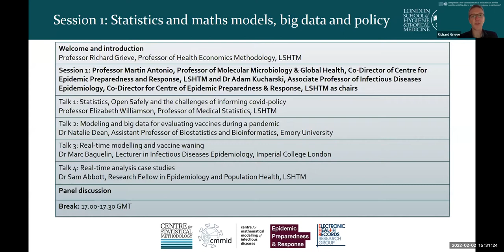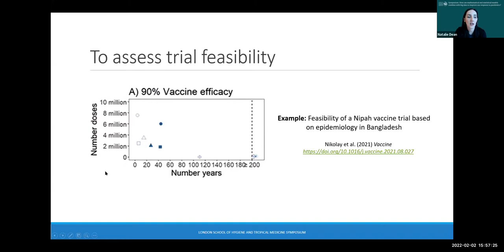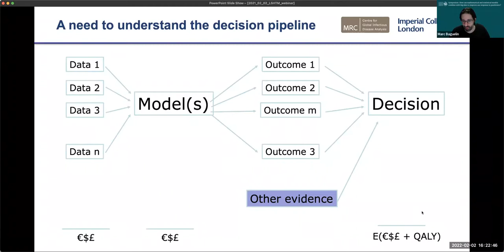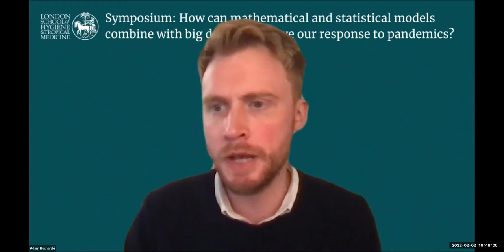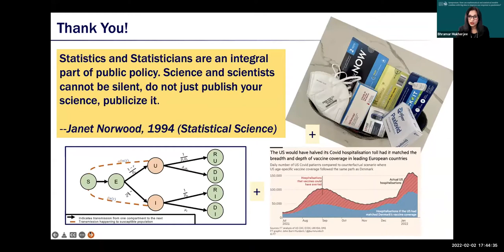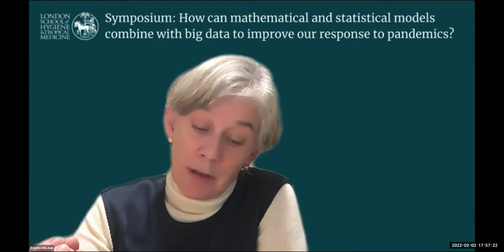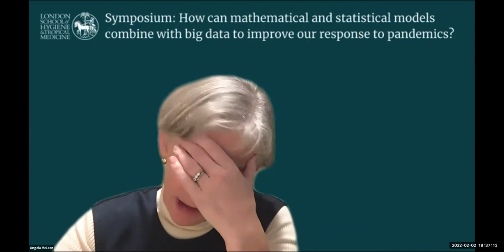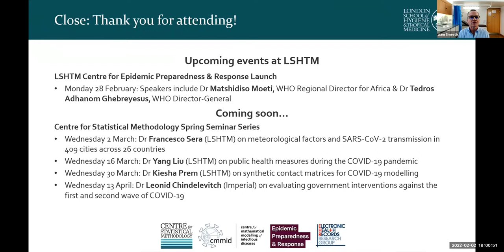How can mathematical & statistical models combine with big data to improve response to pandemics?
SESSION 1 | Statistics and mathematical models, big data and policy

• 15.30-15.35: Welcome and introduction | Professor Richard Grieve, Professor of Health Economics Methodology, LSHTM
• 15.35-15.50: Talk 1 and Q&A - Statistics, Open Safely and the challenges of informing covid-policy | Dr Elizabeth Williamson, Professor of Medical Statistics, LSHTM
• 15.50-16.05: Talk 2 and Q&A - Challenges (and successes) in evaluating vaccines during a pandemic | Dr Natalie Dean, Assistant Professor of Biostatistics and Bioinformatics, Emory University
• 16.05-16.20: Talk 3 and Q&A - Real-time modelling and vaccine waning | Dr Marc Baguelin, Lecturer in Infectious Diseases Epidemiology, Imperial College London
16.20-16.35: Talk 4 and Q&A - Real-time analysis case studies | Dr Sam Abbott, Research Fellow in Epidemiology and Population Health, LSHTM
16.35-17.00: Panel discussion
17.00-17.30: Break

SESSION 2 | Preparing for the next pandemic

• 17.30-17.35: Welcome and introduction to Session 2 | Professor Sinead Langan, Professor of Clinical Epidemiology, LSHTM and Senior Clinical Fellow, Wellcome
• 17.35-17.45: Talk 1 - Building a data-driven framework for pandemic resilience | Professor Bhramar Mukherjee, Professor of Biostatistics, University of Michigan
• 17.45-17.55: Talk 2 - Science at the pace of policy making | Professor Dame Angela McLean, Chief Scientific Advisor, Ministry of Defence and Director, The Institute for Emerging Infections of Humans
• 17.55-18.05: Talk 3 - Before, during and transitions from a pandemic | Sir Jeremy Farrar OBE FMedSci FRS, Director, Wellcome
• 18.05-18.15: Talk 4 - The power and limitations of models for policy and practice | Professor Sir Chris Whitty, Honorary Professor of Public and International Health, LSHTM and Chief Medical Officer for England
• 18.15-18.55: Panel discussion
• 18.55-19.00: Final words from Professor Liam Smeeth, LSHTM Director